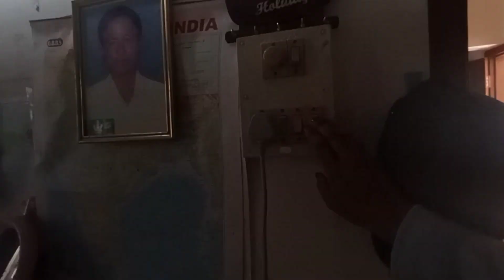Bad Luck || A Day With me || 2023